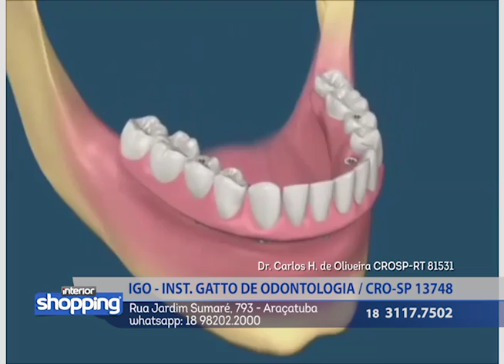IGO - INST. GATTO DE ODONTOLOGIA no Interior Shopping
Igo - Instituto Gatto de Odontologia
Rua Jardim Sumaré, 793 - Araçatuba

No caso de ofertas, promoções ou algo do gênero, as mesmas são válidas apenas para os dias de 06 a 10 de março 2017.

Divirta-se; Informe-se!